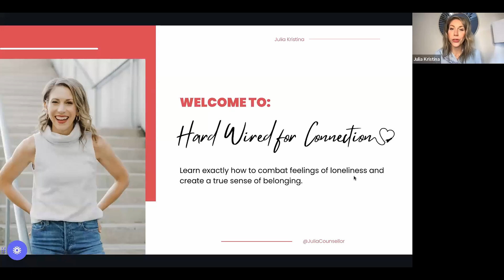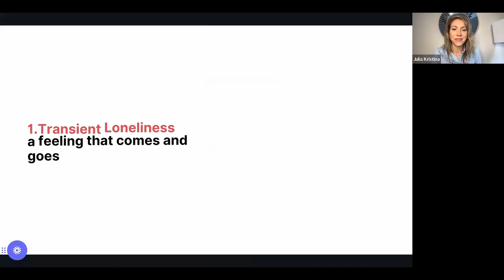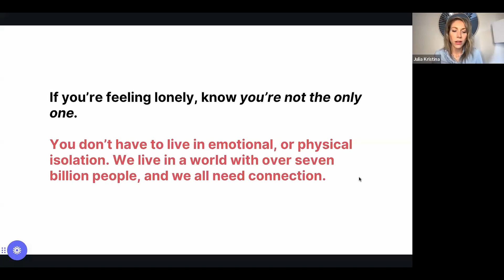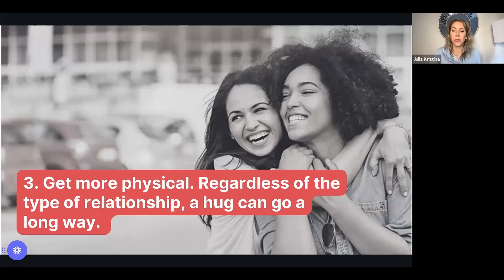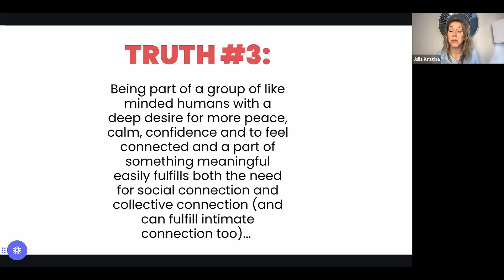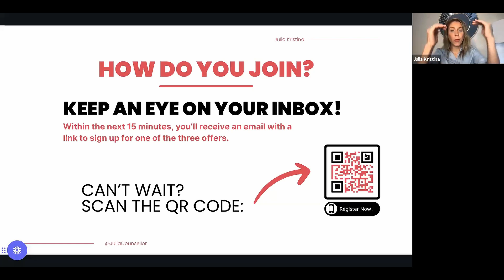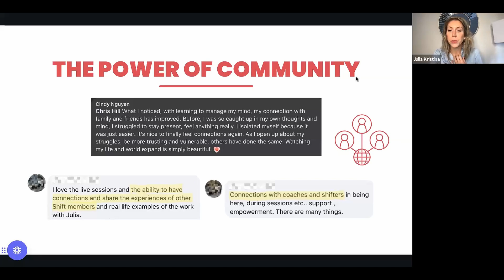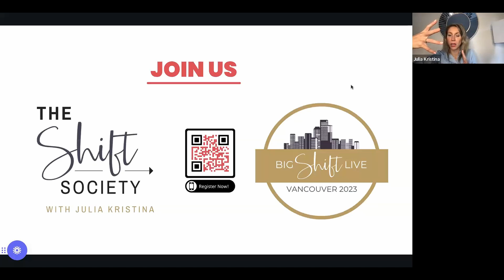How to Have Better Relationships & Create A True Sense of Belonging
Join Big Shift Live or Big Shift Live & The Shift Society before registration closes

If you can't make it to Big Shift Live, for a limited time, you can also come and join us in The Shift Society only.